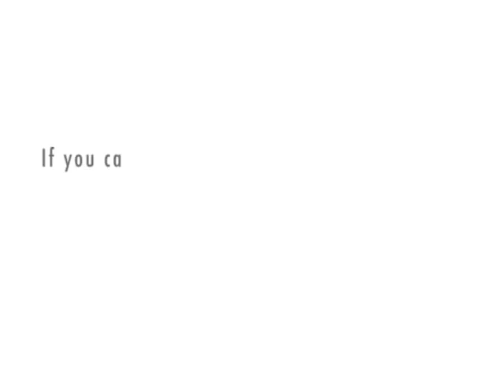BOOBIEZ..BREATS,,AND TATTAZ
HIS WIFE NEEDS BIGGER BREATIEZES ,,LETS HEAR HIS SUGGESTION ...LOLOL